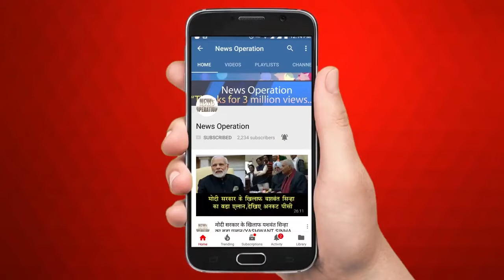राजस्थान के गांव में बीजेपी नेताओं को आने से महिलाओं ने रोका/WOMEN ANGRY AGAINT BJP LEADER